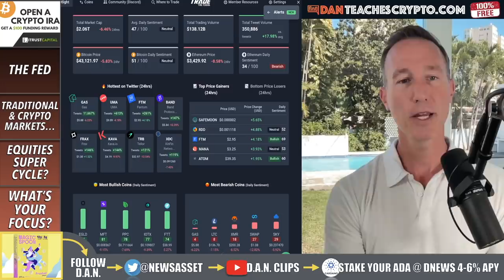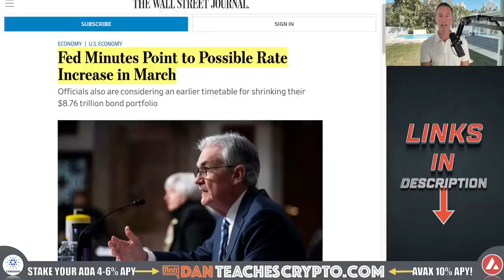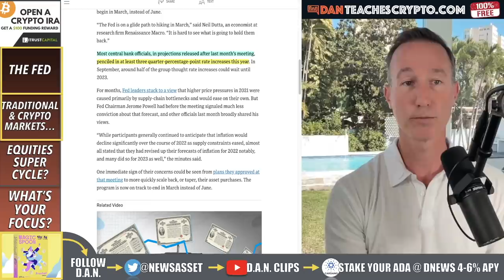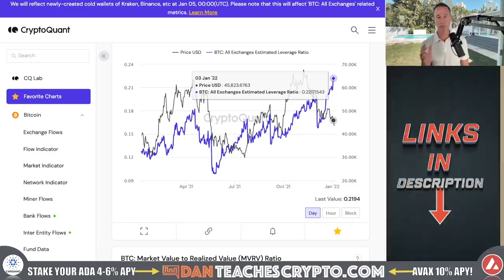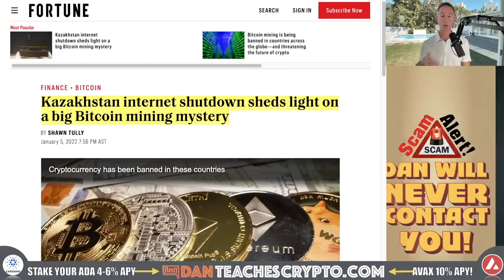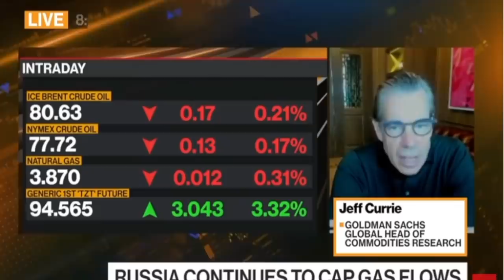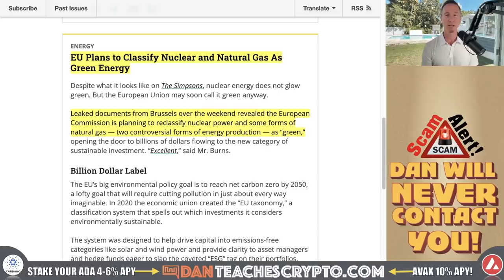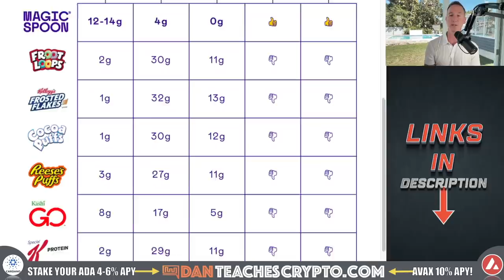BITCOIN & CRYPTO DROP. HERE’S WHY + THE GOOD NEWS.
THE BITCOIN AND CRYPTO MARKET continues to take a beating in part because of the fed and their desire to raise rates by March.

0:00 - Market Recap | Topics Overview
1:33 - THE FED
3:10 - TRADITIONAL & CRYPTO MARKETS
9:06 - EQUITIES SUPER CYCLE
15:08 - FOCUS ON WHAT’S IMPORTANT

●▬▬▬▬▬▬CRYPTO ESSENTIALS▬▬▬▬▬▬▬●

●▬▬▬▬▬▬▬▬FOLLOW D.A.N.▬▬▬▬▬▬▬▬▬▬●

●▬▬▬▬▬▬▬▬STRATEGIES▬▬▬▬▬▬▬▬▬●